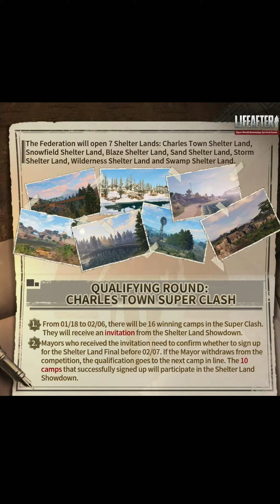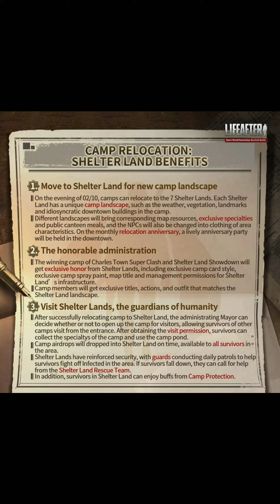new shelter land map coming lifeafter tamil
PUBG MOBILE ID : TAMILYTGAMER (or) 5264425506
PUBG MOBILE LITE: TAMILYTGAMER
LIFE AFTER ID: Thilip SERVER: Obelisk
FREE FIRE ID: ThilipKumarD (or) 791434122
CALL OF DUTY MOBILE ID: ThilipKumar.D
▬▬▬▬▬▬▬▬▬▬▬▬▬▬▬▬▬▬▬▬ SOCIAL MEDIAS :-